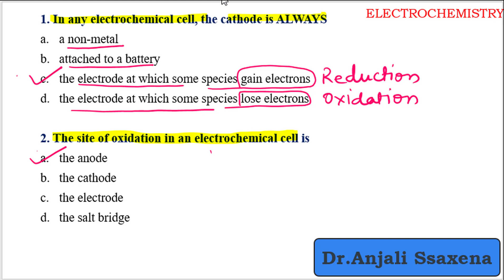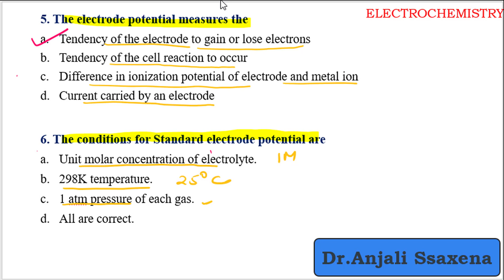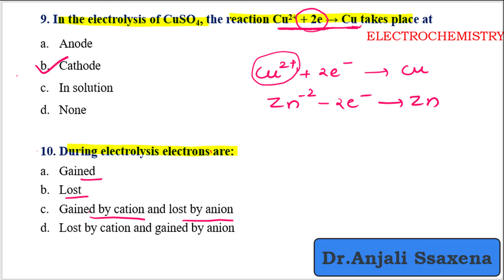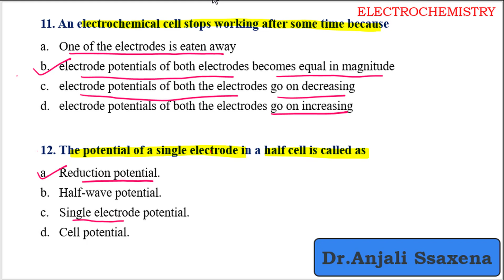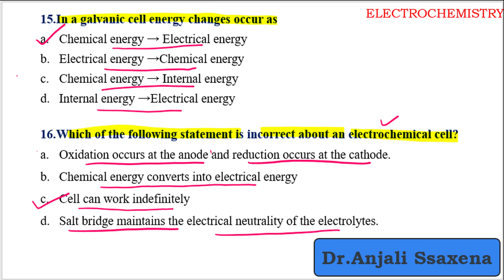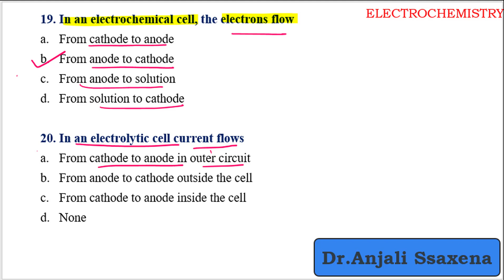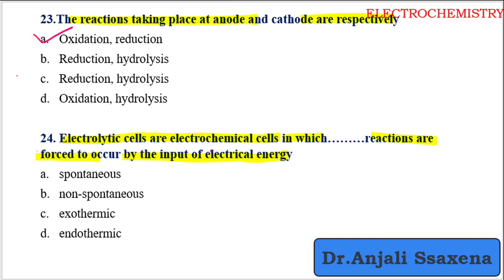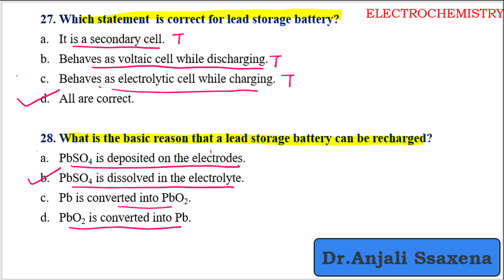Electrochemistry objective question and answer || Electrochemistry MCQ || Engineering Chemistry MCQ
In this Video (Dr. Anjali Ssaxena) have explained the objective questions based on Electrochemistry